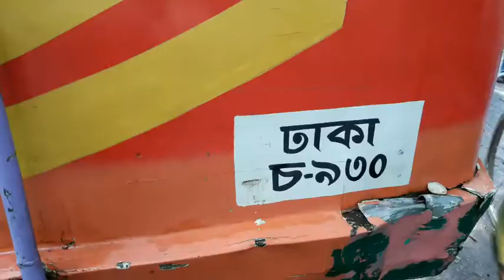বাসচাপায় প্রাণ গেলো ইজিবাইক চালকের || Bagerhat Info News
বাগেরহাটের শরণখোলা উপজেলায় যাত্রীবাহী বাসের চাপায় ইউনুস আলী চৌকিদার (৩০) নামের ইজিবাইক চালকের হয়েছে। এসময় বাসের চার যাত্রীও কমবেশি আহত হন। শনিবার (১৮ আগস্ট) সকালে উপজেলায় রাজৈর বাসস্ট্যাণ্ডের কাছে নিয়ন্ত্রণ হারিয়ে একটি বাস সড়েকর পাশে থাকা ওই ইজিবাইক চালককে চাপা দেয়।